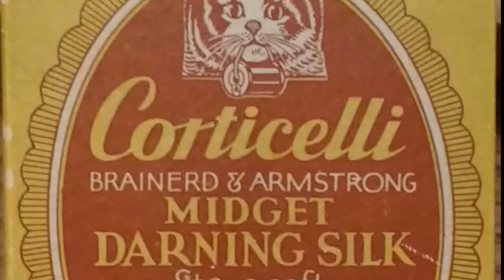Samantha Ross: Immigrant Stories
Samantha tells the story of her family's Singer sewing machine.

immigrantstories.umn.edu